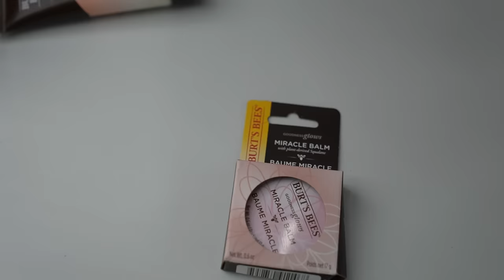I Bought LOST MAIL Unclaimed Packages. Did I Profit?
I Bought LOST MAIL unclaimed packages mystery boxes! Did I get scammed? When online orders and other packages get shipped but then get lost or go unclaimed they go to an auction where people can BUY them for cheap! I purchased $250 worth of unclaimed mail in this video and it was a SCAM. Let me know how I did?

Connor's Sizes: Shoes- 8 Shirt- Medium